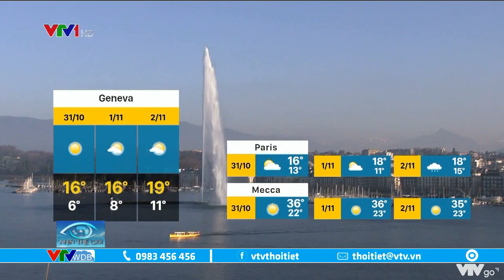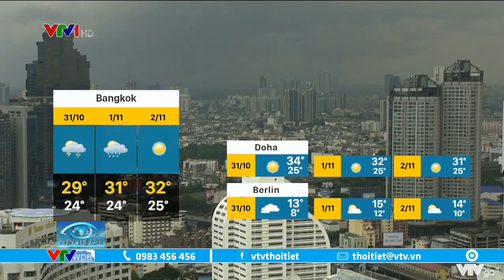Dự báo thời tiết quốc tế 3 ngày tới từ ngày 31/10 đến ngày 02/11/2020 | VTVWDB